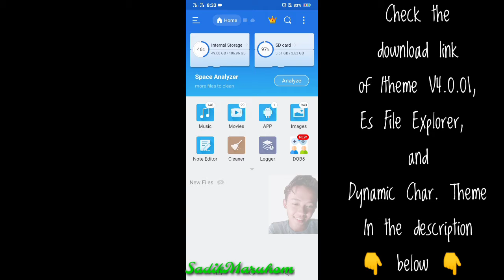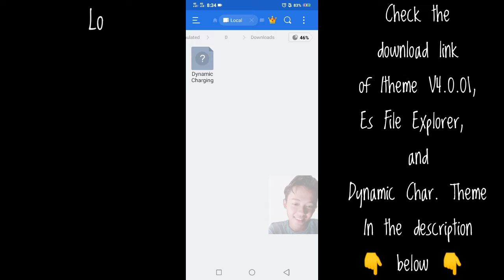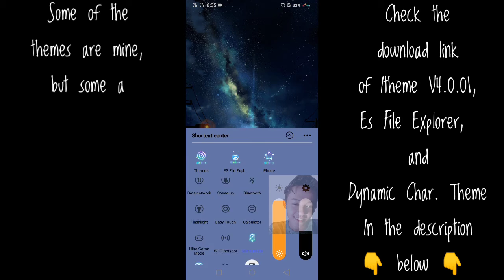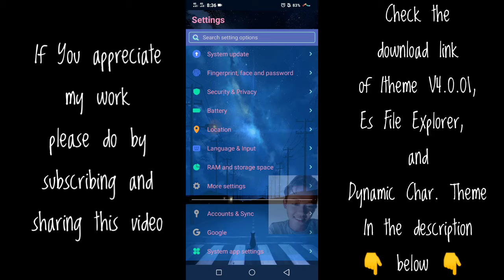Dynamic Charging Theme For Any Vivo Phones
Hi here's the download link of Es File Explorer